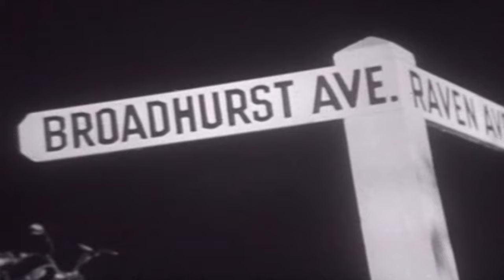Moving Vanities | English Full Movie | Comedy Short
The film centers on a seemingly ordinary relocation that takes a dark and unexpected turn. As a group of individuals works to clear out an old, cluttered estate, they begin to uncover unsettling secrets hidden within its walls. Strange occurrences and cryptic messages lead them to question whether they are being watched or manipulated. What starts as a routine task soon turns into a tense race against time, where the past refuses to stay buried. Full of suspense, twists, and mysteries, the film will keep you hooked until its chilling conclusion. Don’t miss this unforgettable journey into the unknown.

Starring: Leon Errol, Barbara Jo Allen, Eddie Gribbon

Directed By: Lou Brock